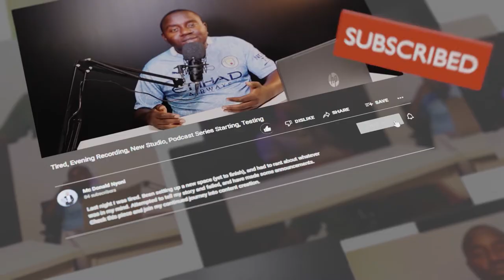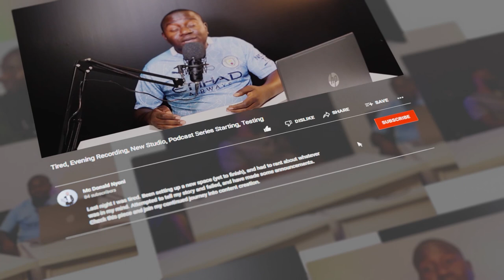Episode 9 | BlakJak on Nyasa Gurus, Sand Music Festival, Lucius Banda, Malawi Music, COSOMA